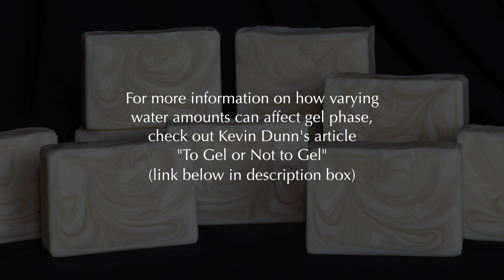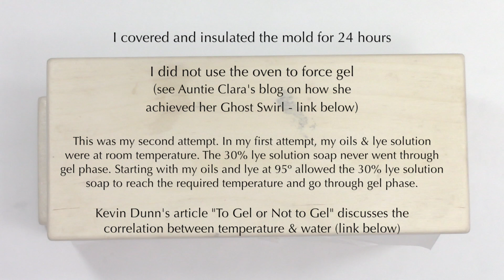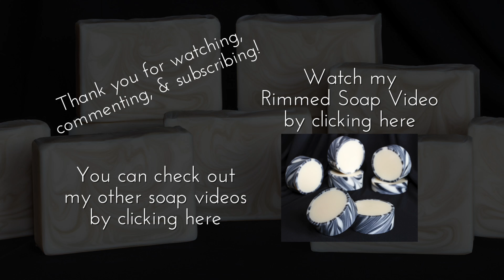Ghost Swirl Soap Making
Ghost Swirl Soap Making. My attempt at Auntie Clara's Ghost Swirl technique. Links below to Auntie Clara's blog and Kevin Dunn's article "Chemistry 101: Partial Gel on Purpose."

Note: Temperatures are in Fahrenheit.

After reading Kevin Dunn's article on how water and temperature affect gel phase (link below) and then running across Auntie Clara's blog about the beautiful Ghost Swirl soap (link below) she created, I really wanted to try this technique.  I loved the idea of creating a swirl without any kind of colorant, but I also wanted to see for myself how water amounts and temperature affect the soaps transformation.  I love sciencey stuff.  :)

She has shared a lot of detailed information on her ghost swirl technique.  Also, her soap is SO beautiful.

So interesting!

Another article by Kevin Dunn - "Chemistry 101: Partial Gel on Purpose"

This is an advanced soap making technique dealing with very high lye concentrations.  Remember your safety gear!

••• SAFETY INFO •••
Remember to always wear safety glasses and gloves when making soap. If you’d like more info on lye safety or basic soapmaking, check out these links:

SOME OF MY SOAP MAKING EQUIPMENT
Waring 7” Quik Stik Immersion Blender
5 LB loaf Mold - Kiwi&Company on Etsy
Silicone spoons in video
Stainless measuring spoons
Main soap mixing bowl - 6 quart cheaper version
Measuring cups w/ funnel spouts
Glass Beakers
Acrylic soap planer
Vegetable peeler for trimming soap
Steamer for soap

VIDEO EQUIPMENT
Canon 7d Mk II
Canon Lens for Video - Canon EF-S 18-55 STM
Wireless Remote for Canon Cameras
Lighting Kit